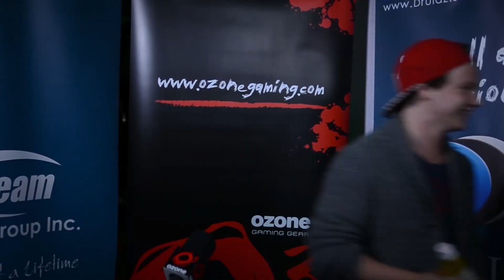Intervju Team-HCBS, RZ 2015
Intervju med Team-HCBS, RZ 2015